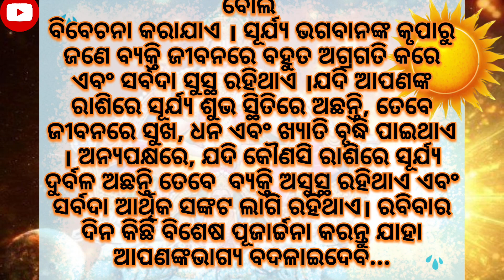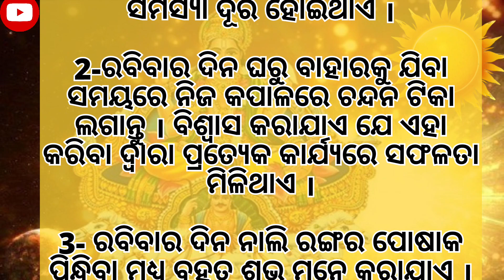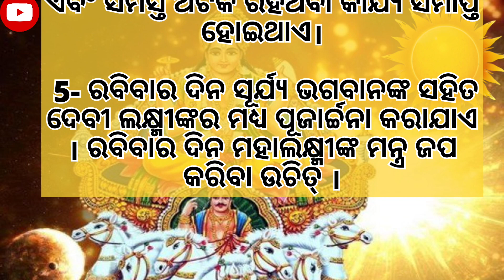✅ କରଜ ସୁଝିପାରୁ ନାହାନ୍ତି?କରନ୍ତୁ ଏହି ଘରୋଇ ପ୍ରତିକାର,ତାପରେ ଦେଖିବେ ଚମତ୍କାର।Vastu Sastra।vastutips 🙏☘️🥰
Your Related Searches-:
-surya dev ki aarti
-surya dev Bhajan
-surya dev mantra
-surya dev
-surya dev status
-surya dev chalisa
-suryadev so Gaye full song
-surya mantra
-surya mantra 108 times
-surya mantra for good lucks
-surya mantra Suresh wadkar
-surya mantra live
-surya mantra odia
-vastu tips for home
-vastu sastra
-vastu tips for money
-vastu chitra
-vastu mantra
-vastu tips for money lending
-YouTube odia video
-surya grah ko prassana kemiti rakhiba
-suryagraha to keep happy
-successful mantra for surya grah
-vastu sastra motivational Video
-viral vastu tips
-ajira anuchinta
- odia rasifala